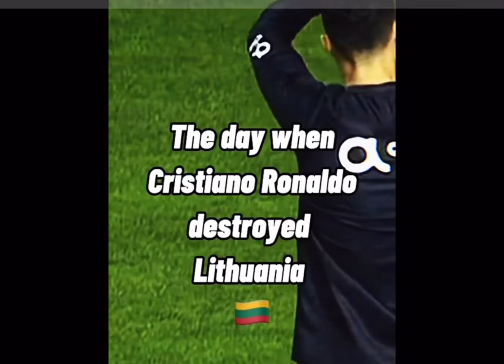Young ronaldo vs Lithuania 😈